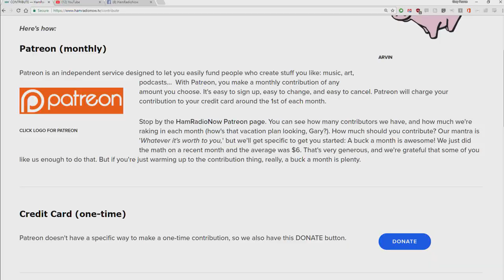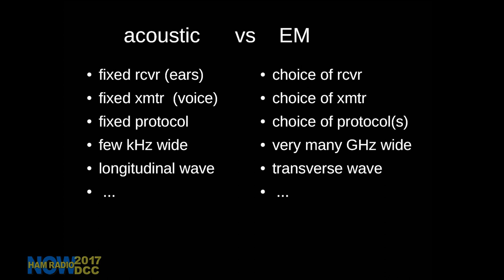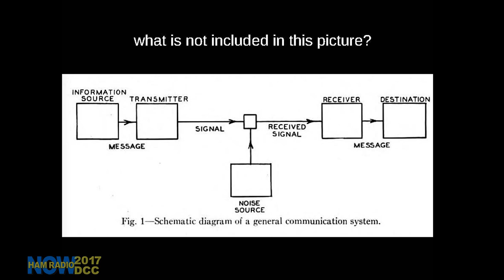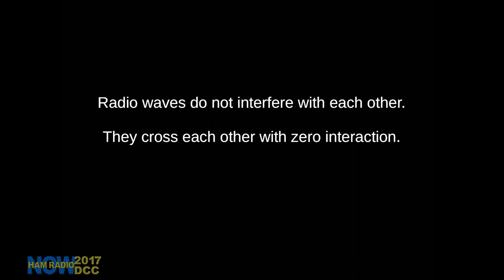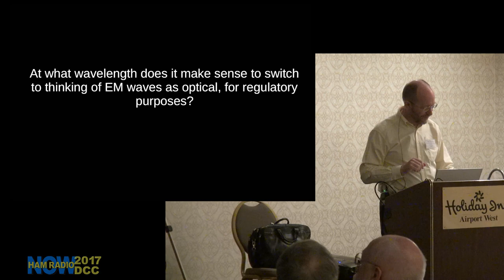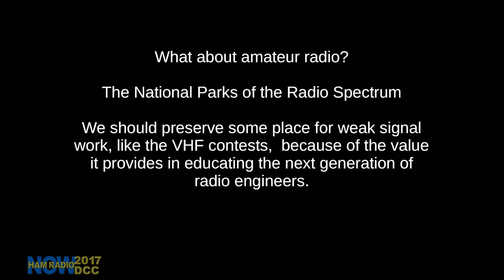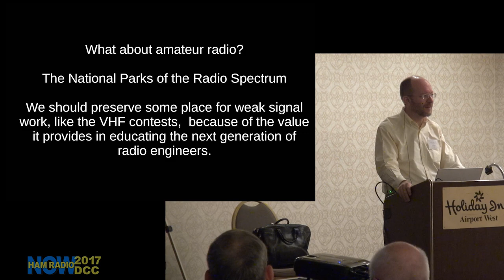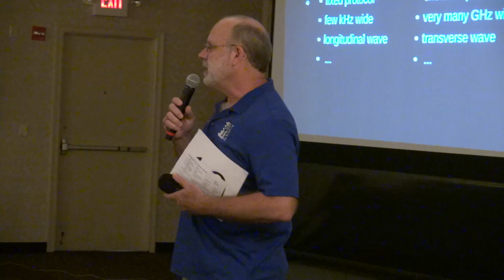HRN 358: Tim Shepard KD1KY 'Thoughts on Regulation' 2017 DCC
Skip the intro: zoom forward 5:14

Tim Shepard KD1KY will give you a different perspective on why the radio spectrum needs regulation... or doesn't. Tim rounded out the Friday sessions at the 2017 ARRL/TAPR DCC in St. Louis.